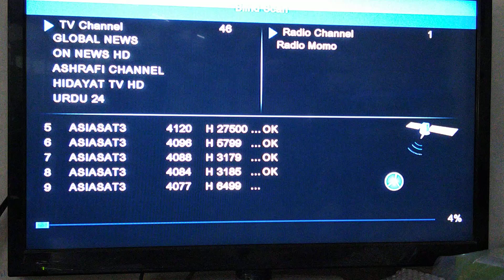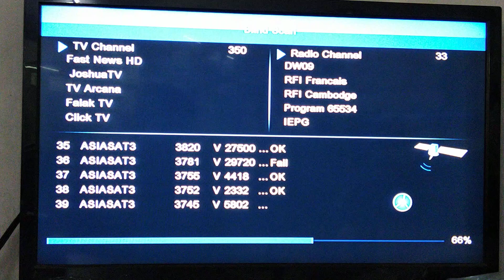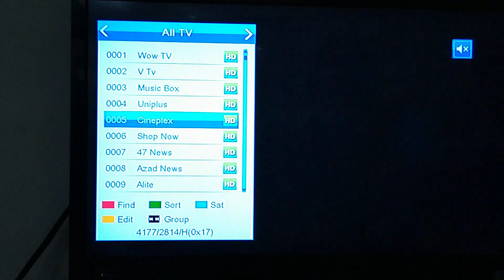Asiasat 7 satellite C-Band Channels Scanning Result as on 12-12-2018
Lots of Track dish visitors asking question that "How many free to air TV channels can be received from Asia sat 7 satellite using small dish antenna?"